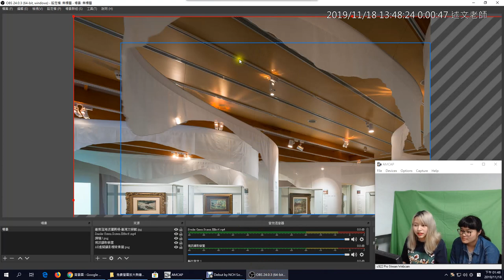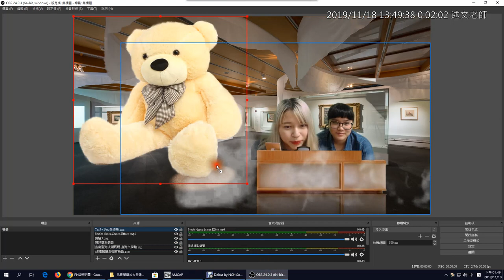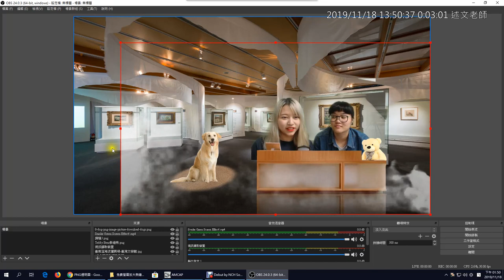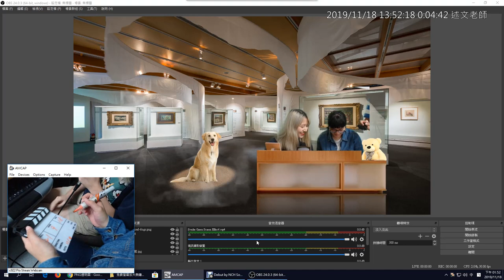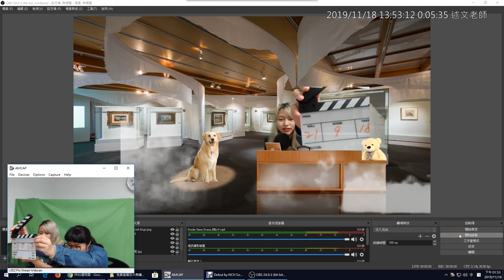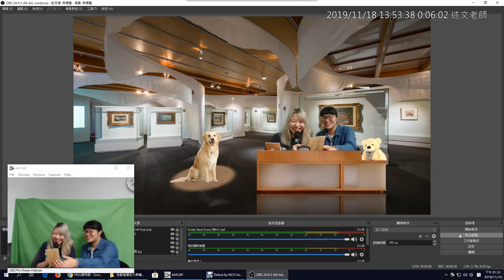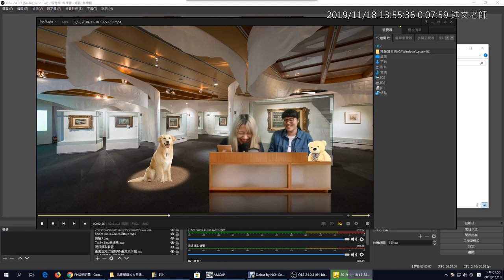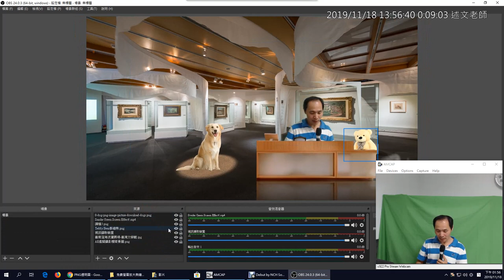02：同學 OBS 虛擬攝影棚體驗